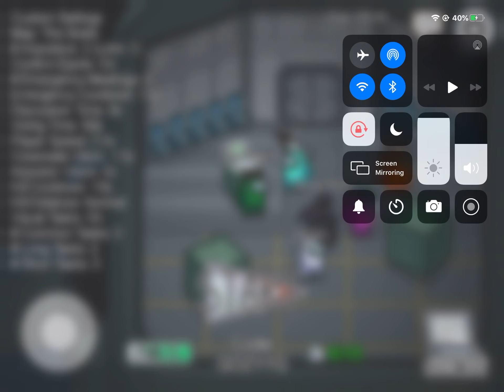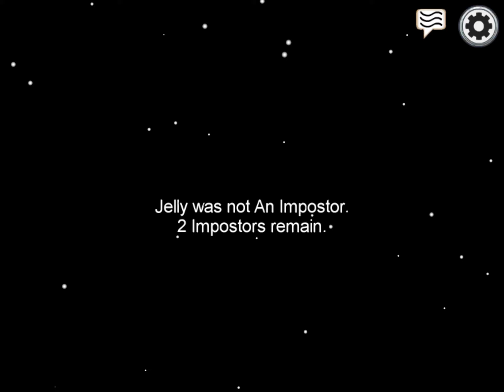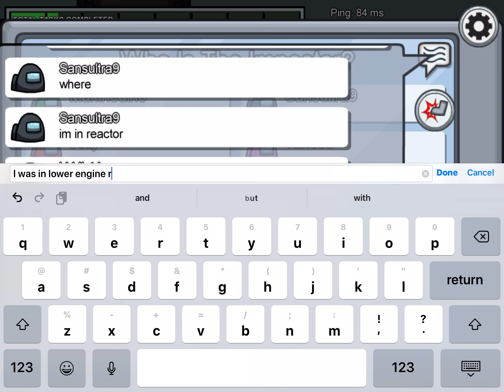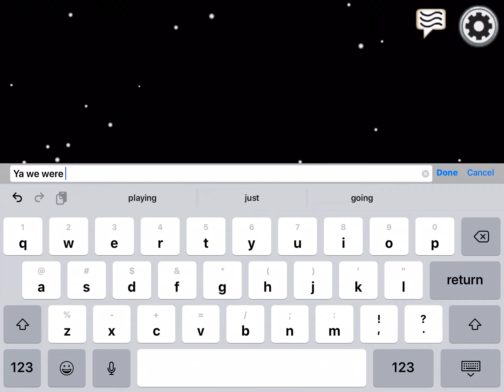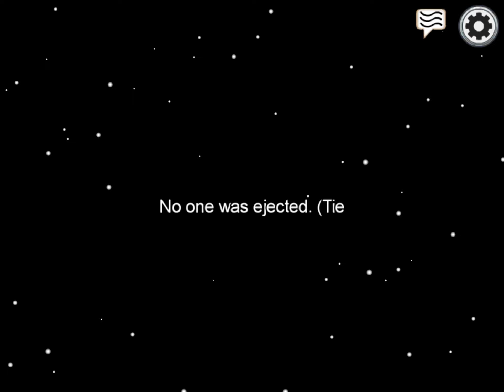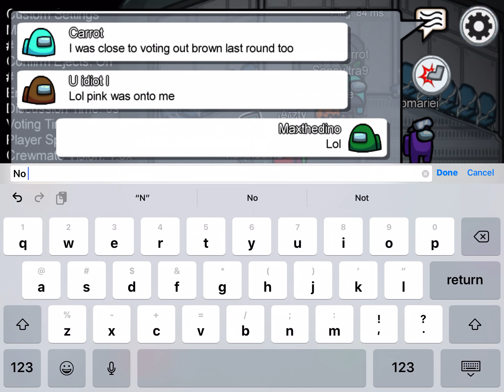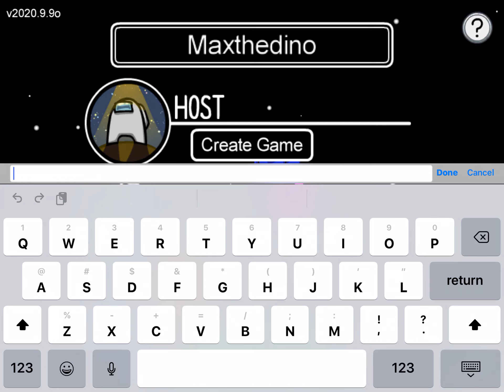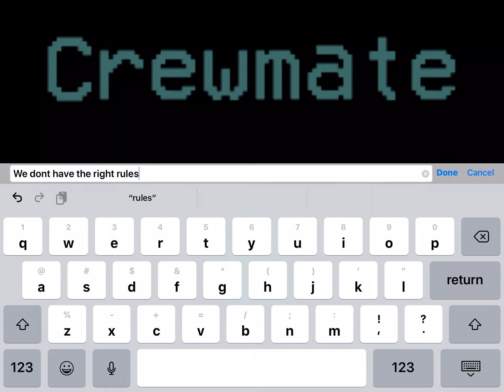Among us with friends sorry for ending it randomly I ran out of space